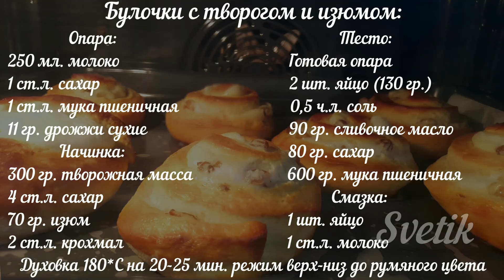Булочки с творогом и изюмом.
Готовим булочки с творожной начинкой и изюмом, выглядят очень красиво и аппетитно, готовятся просто, а получаются очень вкусно.
    Приятного аппетита! До новых встреч!

Рецепт:

Опара:
250 мл. молоко
1 ст. л. сахар
1 ст. л. мука пшеничная
11 гр. дрожжи сухие или 30 гр. свежих дрожжей

Тесто:
Готовая опара
2 шт. яйцо (130 гр.)
0,5 ч. л. соль
90 гр. сливочное масло
80 гр. сахар
600 гр. мука пшеничная

Начинка:
300 гр. творожная масса
4 ст. л. сахар
70 гр. изюм
2 ст. л. крахмал

Смазка:
1 шт. яйцо
1 ст. л. молоко

Выход  13 штук

Разогретая духовка до 180*С 20-25 мин. в режиме верх-низ до румяного цвета.